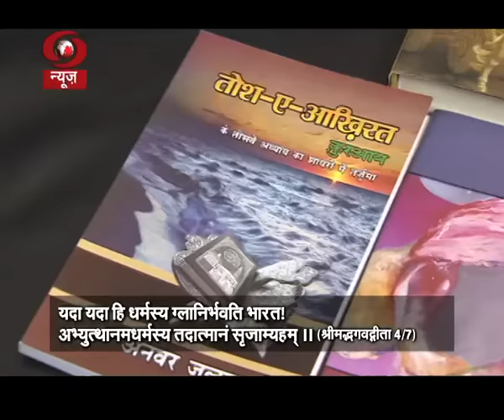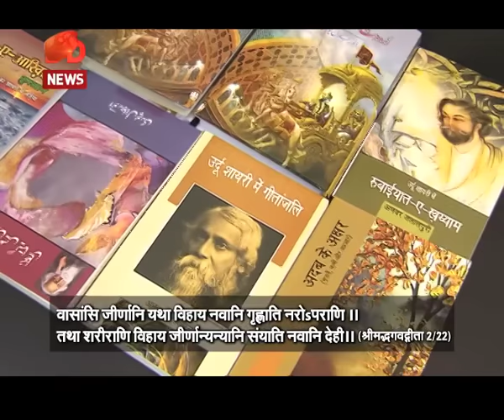Interview with noted Urdu poet 'Anwar Jalalpuri'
Interview with noted Urdu poet Anwar Jalalpuri in Sanskrit taken from Sanskrit weekly magazine 'Vaartaavali'